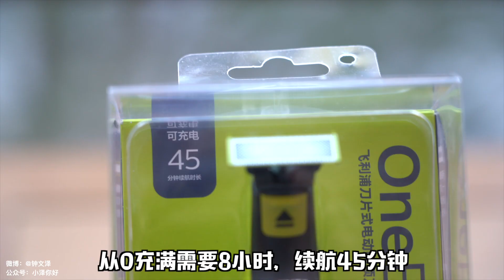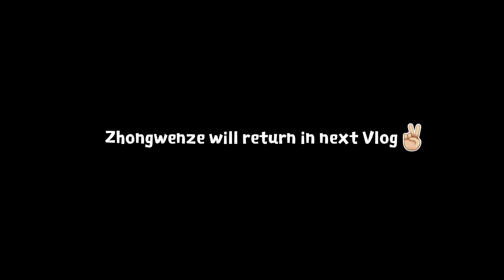小泽VLOG：飞利浦小T刀评测 这到底是手动剃须刀还是电动剃须刀？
用了两三个月，应该是最慢的一期评测了，不过体验的比较完整。微博：钟文泽